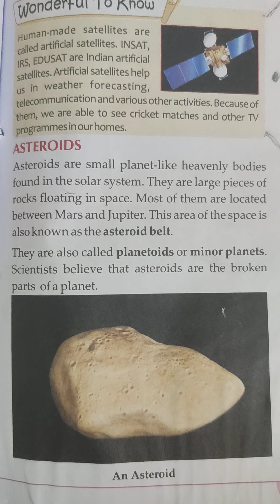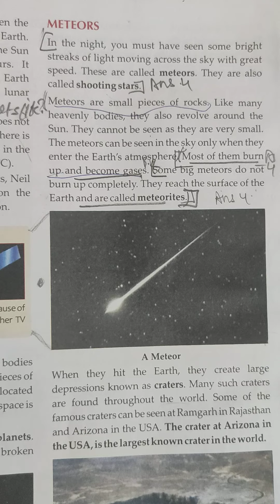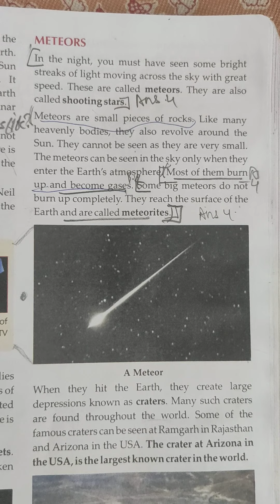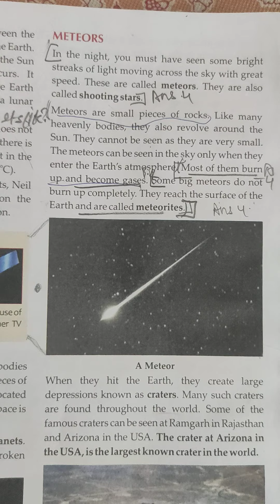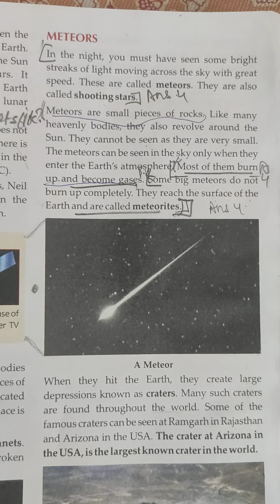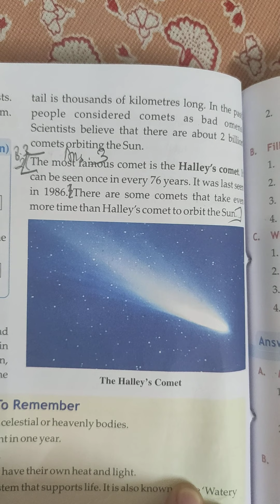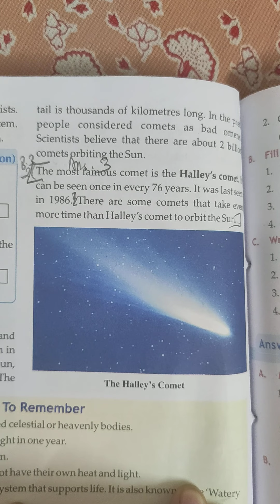Our earth and the solar system part 5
Cls 6 social science